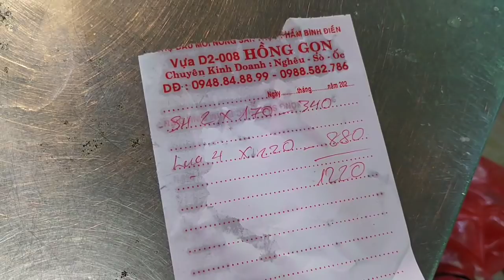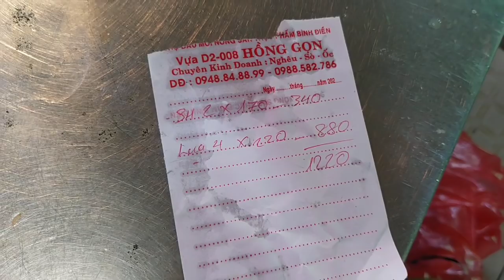tập 103 | Chợ Bình Điền | mua cá biển 2,3 ký đẹp, cá sát, cá chẽm tự nhiên, cá tầm, sò lụa, sò huyết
Lmua cá biển 2,3 ký đẹp ở chỗ nào, mua cá sát, cá chẽm tự nhiên, ở đâu,cá tầm, sò lụa, sò huyết, . Lên giá nè !! Bao nhiêu ?. mọi người có nhu cầu hợp tác làm ăn hay cần giúp đỡ gì thì comment hoặc alo Ân 📱📲 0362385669